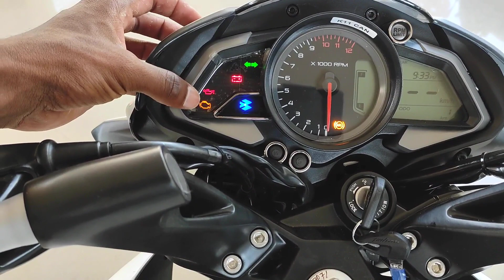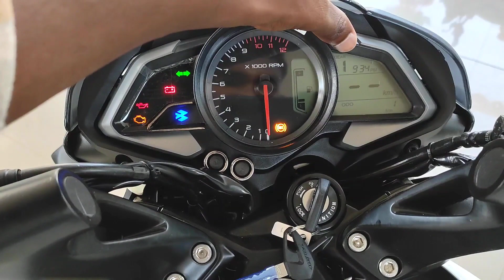Bajaj pulsar NS 160 2023 dual channel ABS review in kannada l ಕನ್ನಡದಲ್ಲಿ ವಿಮರ್ಶೆ l Shiva rk vlogs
Bajaj pulsar NS 160 new model 2023 dual channel ABS review in kannada
Shiva rk vlogs

Channamma Bajaj showroom haveri
Haveri BAJAJ showroom

NS 160 2023 new model
Bajaj pulsar NS 160 2023 new model
New model NS 160 2023
Bajaj NS 160 2023
Bajaj NS 160 new model 2023
Bajaj pulsar NS 160 2023 White
New update ns 160 2023